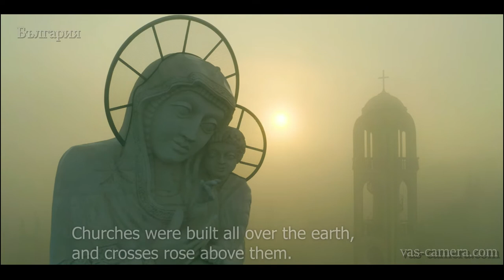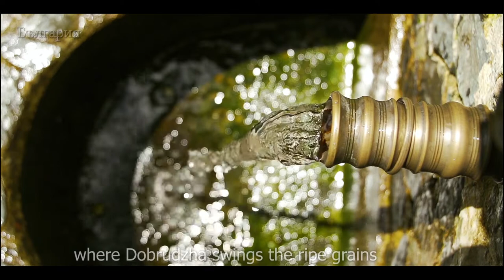Bulgaria, an ancient land of Bulgarians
Bulgaria, a land of many cultures, of which Thracians, Slavs, Bulgarians, Romans. Great culture, ancient traditions and rituals add color palette. Diverse nature with different climate. Many mountains of different nature cover the territory of Bulgaria.